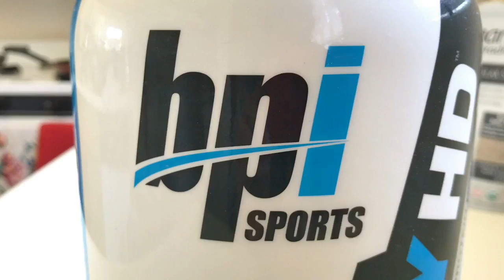Кофейно-протеиновое желе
My favorite yummy @bpi_sports protein&coffee jello shots 😋👍🏻💪🏻💥 Perfect for a snack with energy boost! 1 scoop protein BPI + 1 spoon instant coffee + 2 packets gelatin + water. Mix cold water and gelatin, dissolve. Add protein and coffee. Супер снек для энергии в течение дня! 💥 СКИДКА 20% НА ПРОДУКЦИЮ ФИРМЫ BPI С КОДОМ SASHAFIT ПРОЙТИ ПО активной ссылке в профайле (ДОСТАВКА ПОКА ТОЛЬКО НЕ ВО ВСЕ СТРАНЫ) ПОДРОБНЕЕ О ПРОДУКЦИИ ЭТОЙ ФИРМЫ НА МОЕМ вебсайте